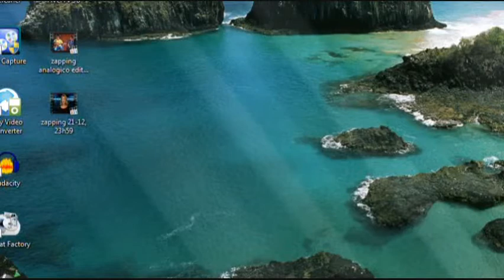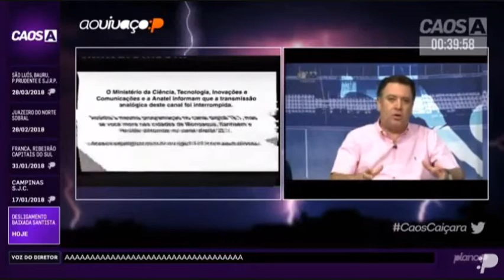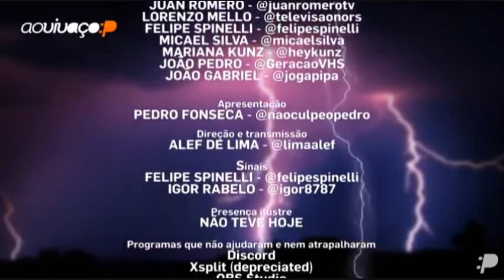Desligamento do sinal analógico em Santos - transmissão do canal Plano P, Caos Caiçara (20/12/2017)